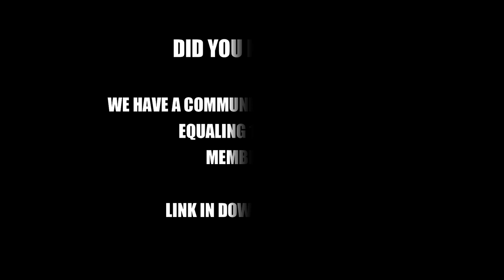Grand Nationals F100 2021 Truck Pics!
(20+) FORD F100 WORLD | Facebook